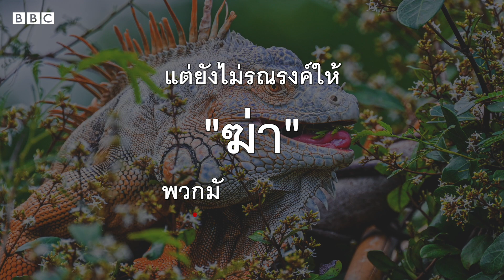ดินแดนแห่งอิกัวน่าในเมืองลิงลพบุรี ถึงเวลาต้องฆ่าเพื่อกำจัดก่อนสายไปหรือไม่ - BBC News ไทย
บีบีซีไทยลงพื้นที่ ต.พัฒนานิคม จ.ลพบุรี ภายหลังเจ้าหน้าที่เข้าจับอีกัวน่าหลายร้อยตัว ที่แพร่พันธุ์ในพื้นที่ แต่พบว่า ยังมีอีกัวน่าอยู่ชุกชุม ชาวบ้านเองไม่คิดว่า จะจับอีกัวน่าออกไปได้ทั้งหมด จนเริ่มมีการตั้งคำถามว่า ถึงเวลาที่ต้องสนับสนุนการฆ่าพวกมันเพื่อควบคุมประชากรหรือไม่
“เรื่องของการกำจัด การฆ่า หรือเอามันออกไปจากระบบนิเวศน์ดั้งเดิม เป็นทางเลือกปกติมากและจำเป็นด้วย” นักวิทยาศาสตร์ด้านการอนุรักษ์ บอกกับบีบีซีไทย

อย่าลืมกด Like หรือ Subscribe พร้อมกดกระดิ่งตั้งเตือนเพื่อไม่พลาดชมคลิปล่าสุดจากบีบีซีไทยก่อนใคร